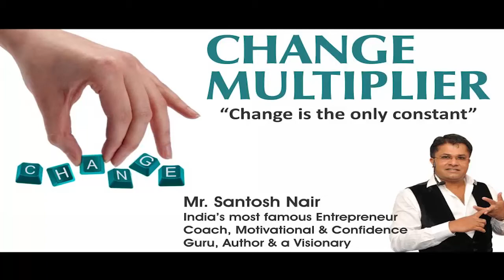147 Video Titles: Change Multiplier | T.I.G.E.R. Santosh Nair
A leader is one who brings change. To be a leader, you need to know what is to be done before the change and what is to be done, during the change.

Do you know there are four stages of change:

Honeymoon Period
Discomfort Period
Discovery Period
Experimentation Period
Consolidation Period

To change, you have to go through all these stages.

Watch the video Change Multiplier by T.I.G.E.R Santosh Nair, to develop the skills which will transform you to become a Change Multiplier, unaffected by the challenging and uncertain situations.

This Life-Transforming video is available at a mere investment of Rs.999/-

Click on the below link to start the new journey of transformation.

Team smmart